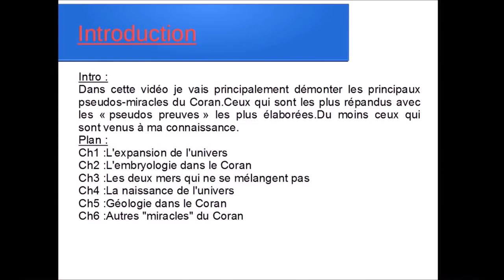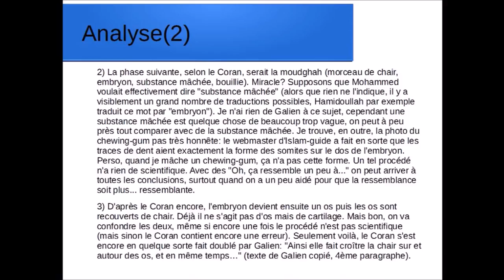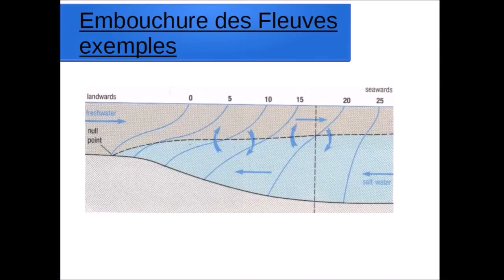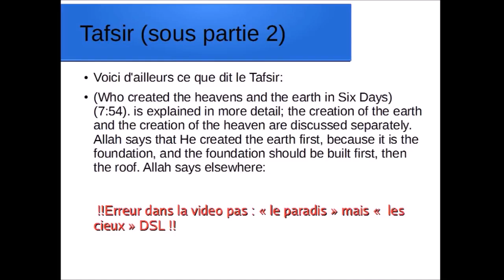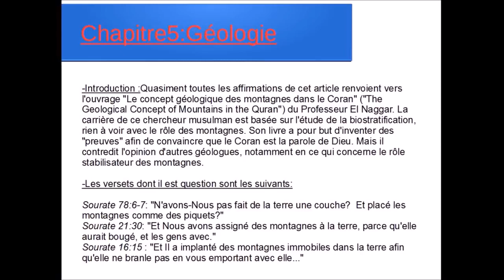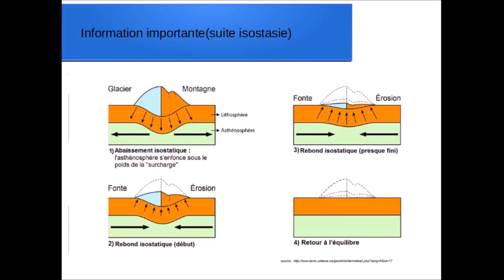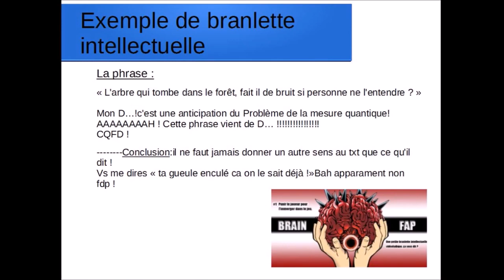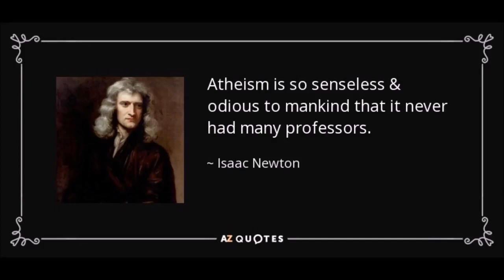Les faux miracles scientifique du Coran - المعجزات العلمية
Par Marius Pratt

Démonstration de la fausseté des pseudos miracles scientifiques du Coran

SOURCES

*)Sciences:
géologie:
isostasie:
...etc..n'hésitez pas à vous renseigner ttes les sources utilisées ont libres d'accés

*)Sources excellentes pour aller plus loin.
sources extrêmement riches et bien documentées vous y trouverez en plus bien d'autres pseudos miracles démontés:

*)Erreurs scientifique du Coran.

*)Je n'ai mm pas parlé des pseudos solutions et expériences ds la tradition Musulmanes(txts considérés comme SAINT!)la c'est la foire

*)Photos:dsl pas pu mettre la source de ttes les photos...

Pus:
Je m'excuse de ceux que je n'aurais pas cité.
N'hésitez pas à approfondir le sujet par vous mm je ne peux ÉVIDEMMENT pas mettre le lien vers chaque page des sujets traités cependant allez faire un tour sur les liens c'est en général la page d’accueil concernant ce sujet.

PS:Ce que je fait est purement GRATUIT alors merci d'indiquer la source d'origine!